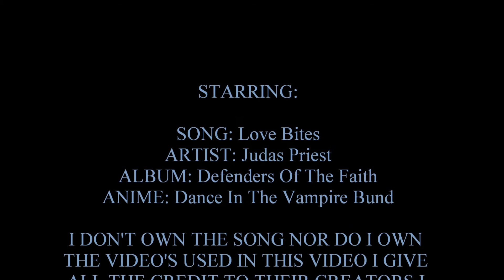Dance In The Vampire Bund Love Bites AMV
SONG: Love Bites
ARTIST: Judas Priest
ALBUM: Defenders of The Faith [Bonus Tracks]
ANIME: Dance In The Vampire Bund

I don't own the song nor do I own the videos used in this video I give all the credit to their creators I hope you all enjoyed this video Bye-Bye! I Hope To See You All Again Soon Bye! Love You All!

YAY FINAL HAVE A VIDEO UP FOR THE RIGHT SEASON AND HOLIDAY I HOPE YOU ALL ENJOYED THIS VIDEO AS MUCH AS ME AND MY DAD I HOPE TO SEE YOU AROUND BYE!